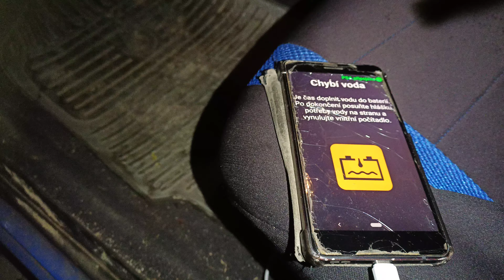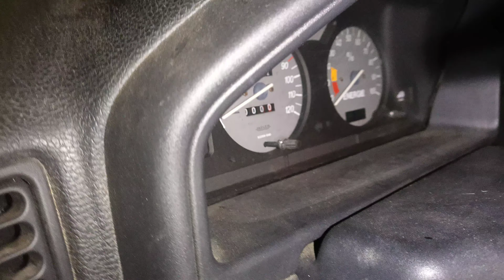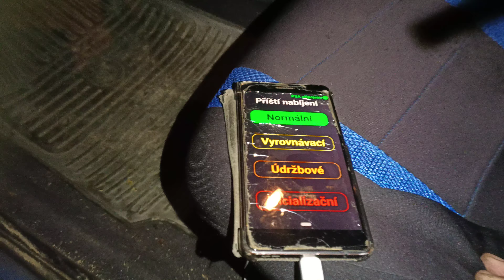ELEKTROMOBIL 6 dolévaní vody, údržbové nabíjení, elektromobil, kterého můžeš doma bez servisu znát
ELEVEČERNÍČEK pro ty co chtějí tvořit a mít z toho radost

díky že tvoříte jste nejlepší

téma navazující z předchozího videa

jak pracovat s aplikací s na co si dát pozor